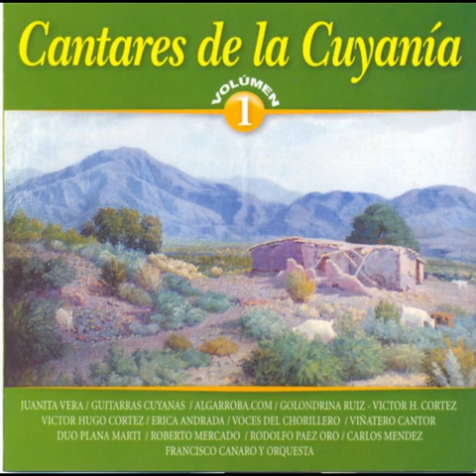VOCES DEL CHORRILLERO LA VINAJERA